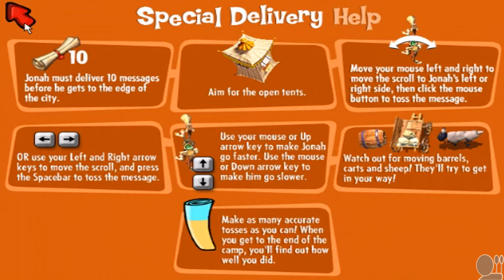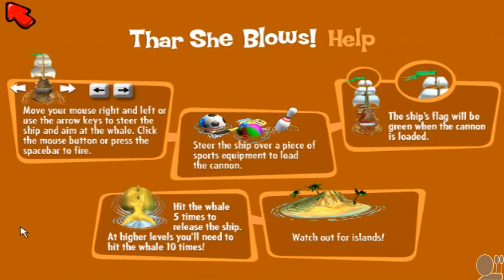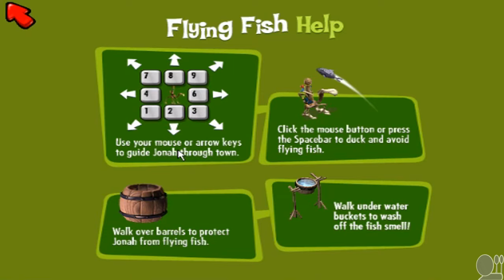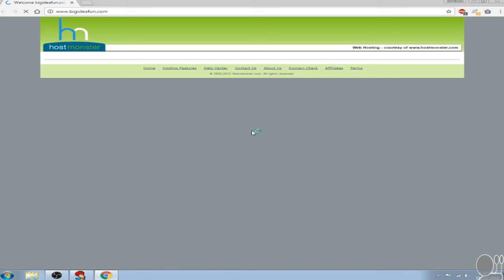Swiftness Studios Let's Plays - Jonah A VeggieTales Game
Here, Luke and I dive into this very very tedious PC game based on Jonah A VeggieTales Movie